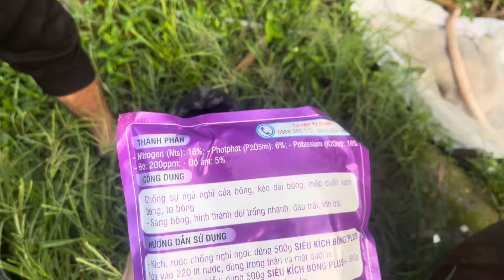Hỗ trợ vườn sầu riêng r6 của anh Tính làm bông vụ thuận năm 2004 !!!